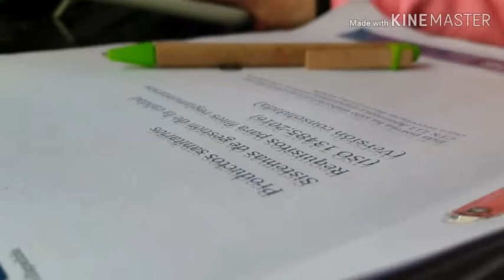GoodMorningInit - 2 de abril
Cada día queda menos y ya hemos hecho los más difícil. Seguimos estando cerca y todos los días nos conocemos un poquito mejor. Esta es una muestra de cómo vamos gestionando la conciliación entre lo personal y lo laboral en estos tiempos en los que nos quedamos en casa.